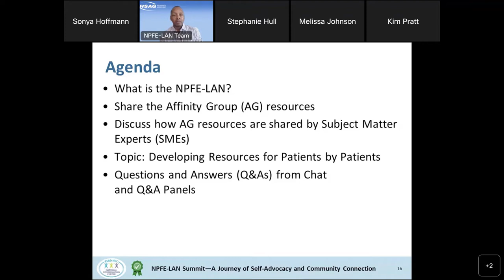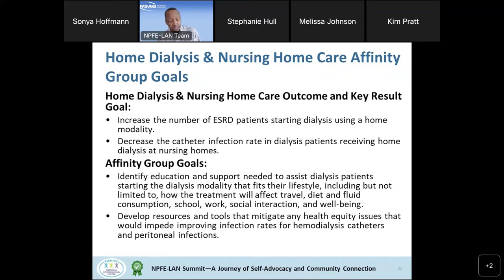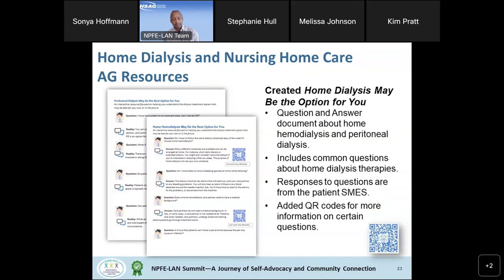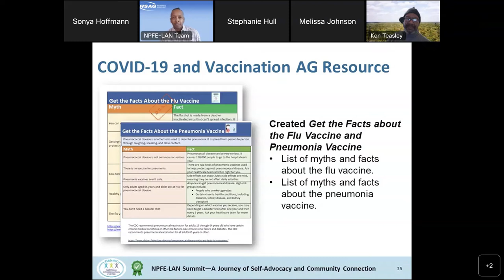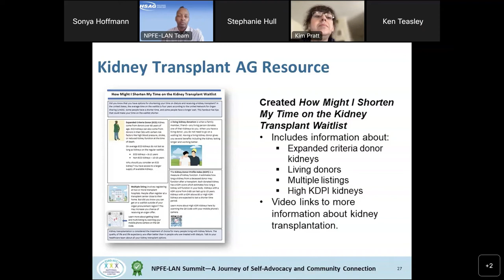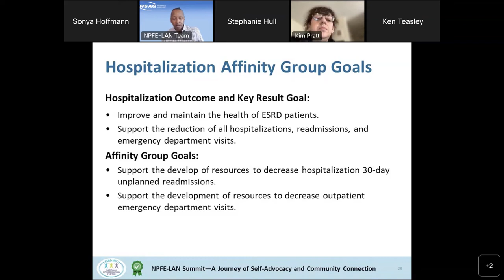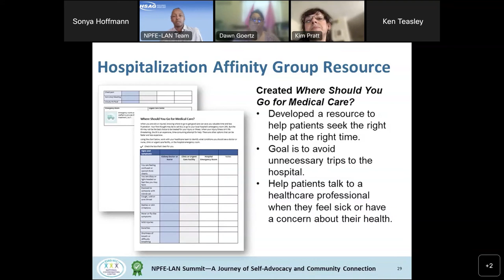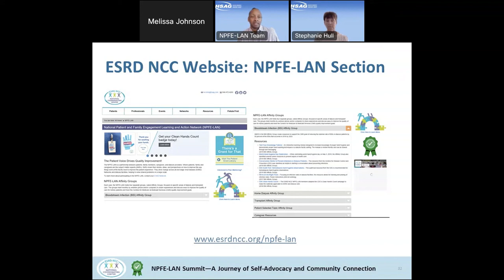Day 1 - Bridging the Gap – Developing Resources for Patients by Patients - 2022 NPFE-LAN Summit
Day 1 Session 3 - Bridging the Gap – Developing Resources for Patients by Patients - 2022 NPFE-LAN Summit

NPFE-LAN members discuss how they are impacting patient care and helping patients improve their quality of life.